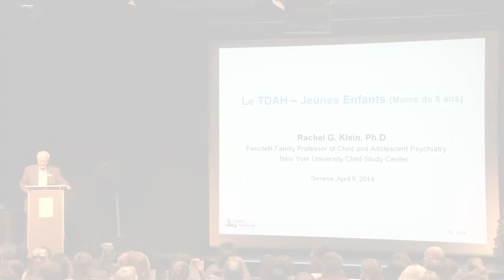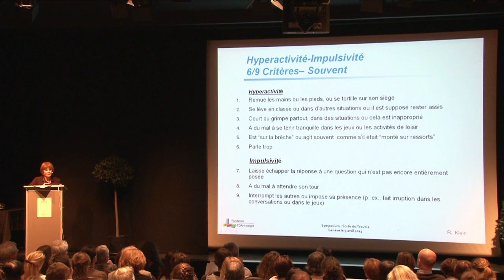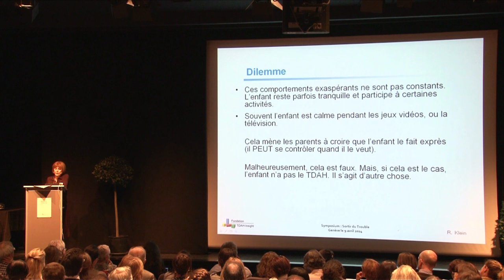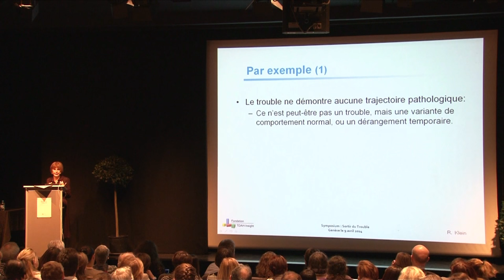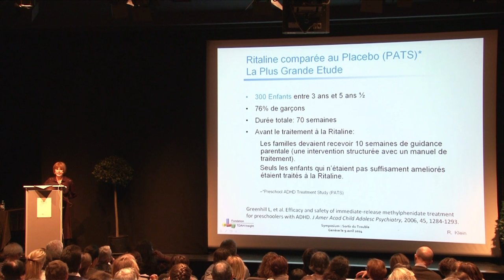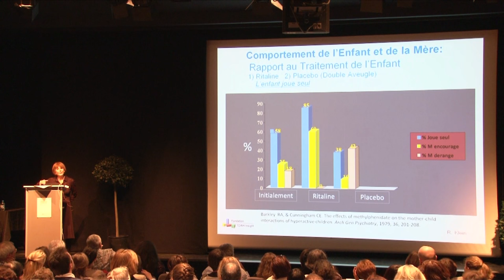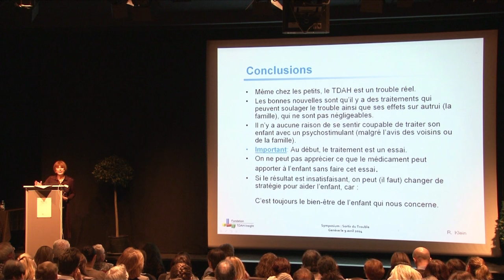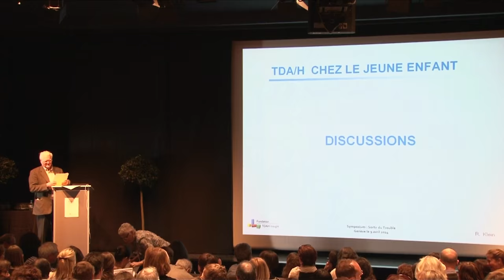Rachel Klein : TDAH chez les enfants de moins de 5 ans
Présentation donnée lors du Symposium International sur le TDAH à Genève en avril 2014